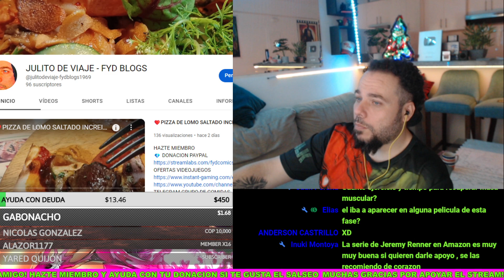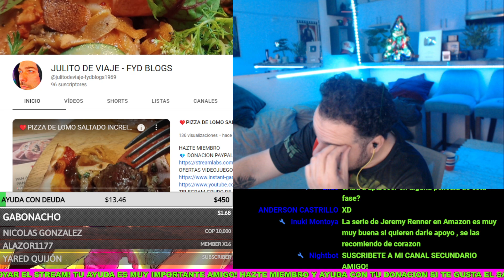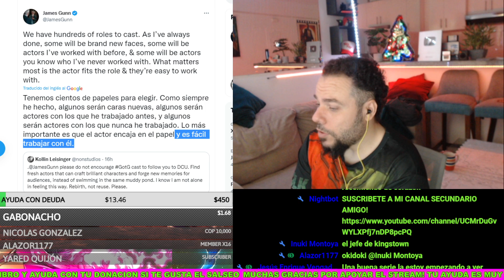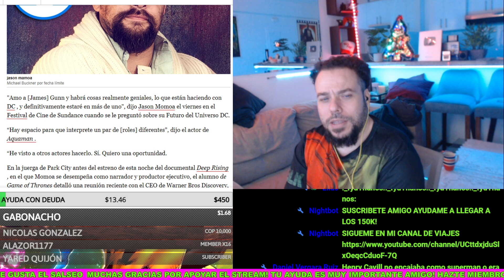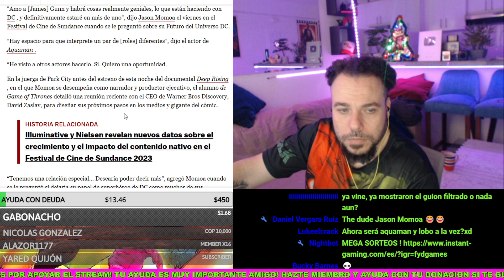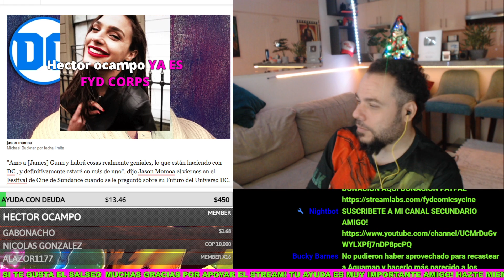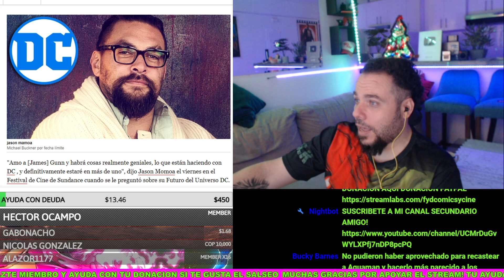😱DE LOCOS! JASOM MOMOA NEGOCIO CON JAMES GUNN Y PETER SAFRAN SER AQUAMAN Y LOBO A LA VEZ WARNER DCU